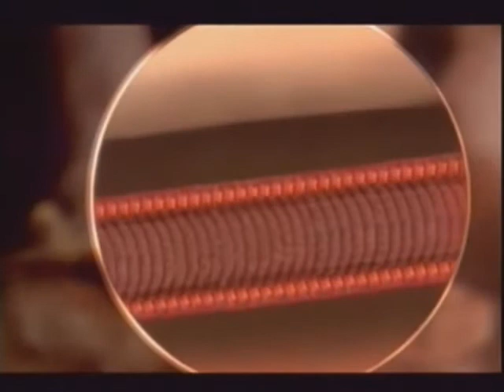ล็อคนิ้วเท้า